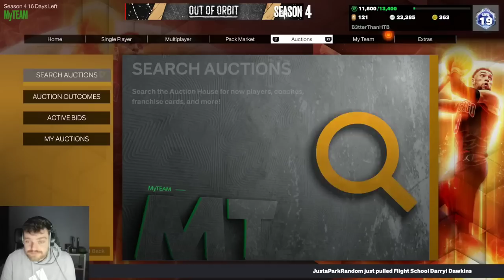2K BROUGHT BACK THESE PACKS WITH 10X GALAXY OPAL ODDS??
2K BROUGHT BACK THESE PACKS WITH 10X GALAXY OPAL ODDS??

NBA 2K23 WHICH FLIGHT SCHOOL CARDS ARE WORTH BUYING? - NBA 2K23 MyTEAM This video is going to be a gameplay of nba 2k23 myteam. we talk about the best players in nba 2k23 myteam as well as some of the best value players in nba 2k23 myteam. we will be doing gameplays and player reviews on this channel

in this video we post the pink diamond andre iguodala,
galaxy opal zion williamson,
galaxy opal jr smith gameplay who is one of the best players in the nba 2k23 myteam

Cards:
pink diamond andre iguodala,
galaxy opal jr smith,
galaxy opal jayson tatum,
diamond daryl dawkins,
diamond serge ibaka,
amethyst juan toscano,
amethyst hamidou diallo,
amethyst kenyon martin jr